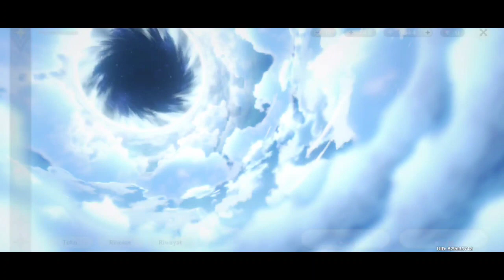I got Free Yae Miko Rate On! - Genshin Impact Yae Miko Banner V2.6